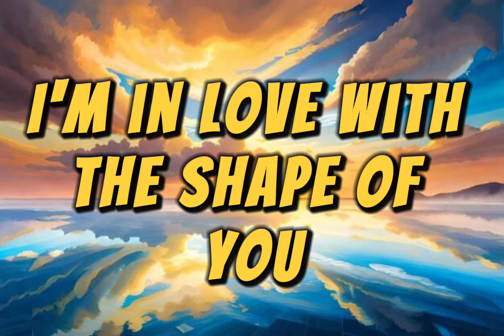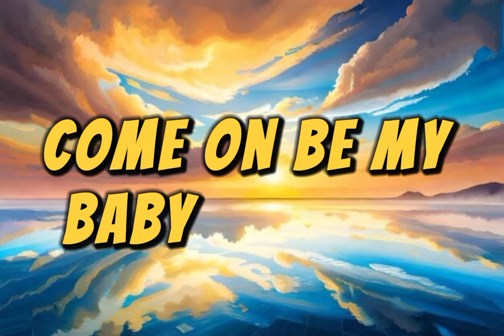Shape Of You | Shape of you song - Shape of you song lyrics - Shape of you (ed sheeran)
Shape Of You | Shape of you song - Shape of you song lyrics
in this video I show Shape of you song and shape of you song lyrics also shape of you lyrics in english
Shape of You" is a song by English singer-songwriter Ed Sheeran. It was released on 6 January 2017 as one of the double lead singles from his third studio album ÷ (2017), along with "Castle on the Hill". The dancehall and R&B-infused pop song was written by Sheeran, Steve Mac and Johnny McDsongs#shape of Lyrics -

Oh—I—oh—I—oh—I—oh—I
I'm in love with your body
Oh—I—oh—I—oh—I—oh—I

your queries -
Shape Of You
Shape of you song
Shape of you song lyrics
Shape of you (ed sheeran)
shape of you lyrics in english